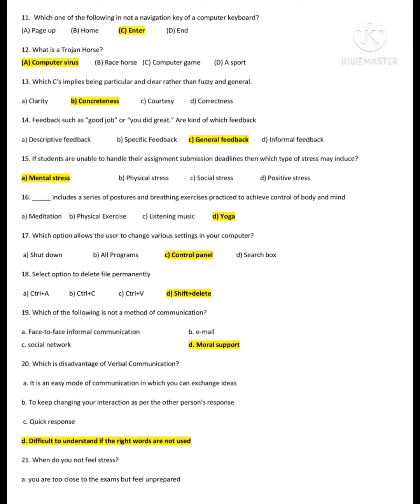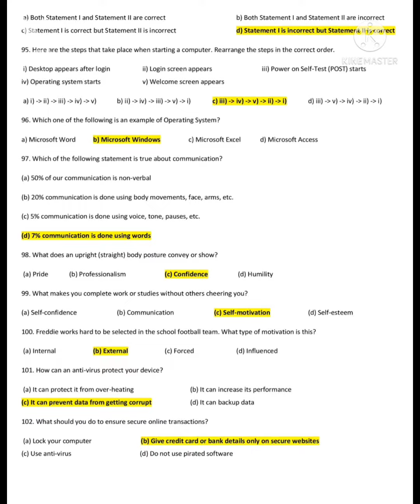Employability skills mcq term1